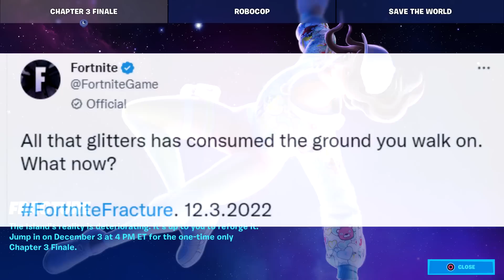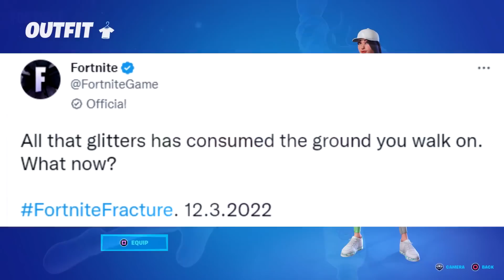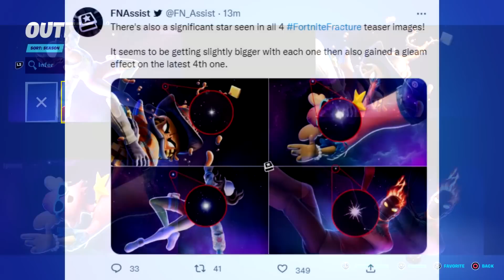Fortnite ACCIDENTALLY Leaked A Chapter 4 EVENT Teaser!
A 2-in-1 teaser video.  Nice.  By the way, Midas?!?!?